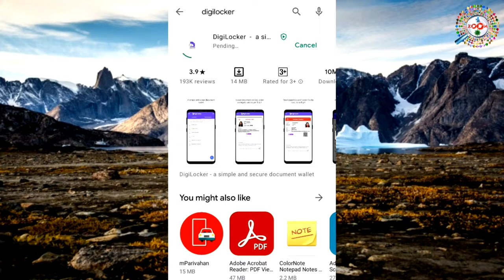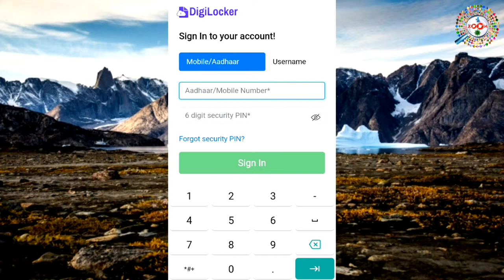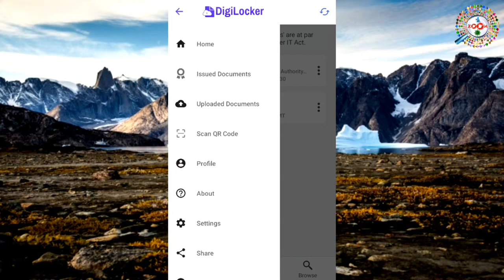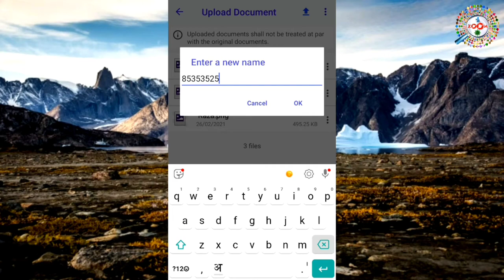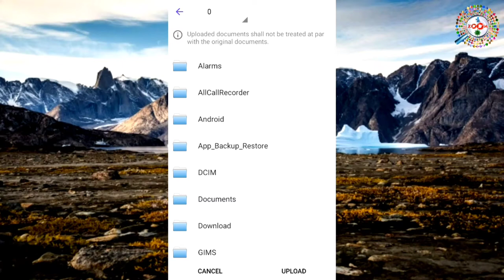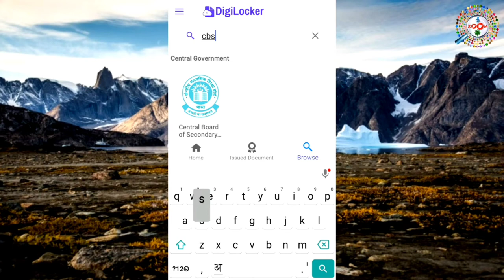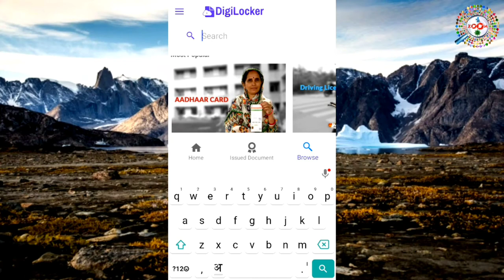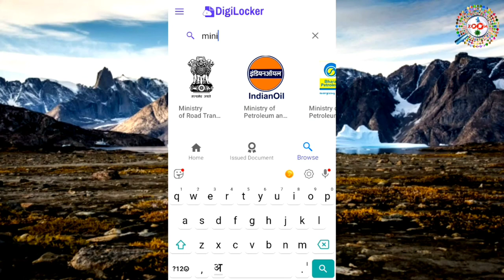How to issue driving licence and RC in digilocker - डिजिलॉकर में ड्राइविंग लाइसेंस और आरसी कैसे रखे?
is video me aap janege ki digilocker me driving licence aur rc kaise issued karte hai aur digilocker me driving licence aur rc kaise rakhte hai jisse traffic police usko accept kare aur woh valid ho.

Digilocker will minimise the use of physical document and privide authenticity to e-documents.It will provide secure access to government-issued documents and reduce administration overhead of government departments and agencies, making it easier for the residents to receive services.